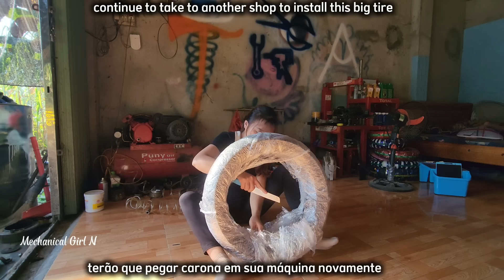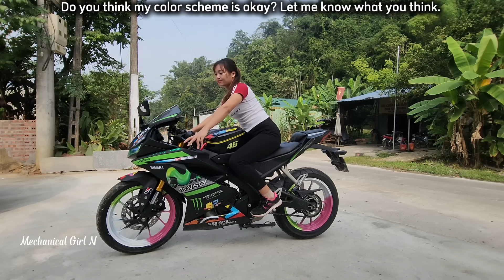The unique R15 V3 Motorcycle appeared at my shop and lit up the whole neighborhood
A unique R15 V3 motorcycle appeared for the first time at my shop, surprising many people and brightening up the small neighborhood 😆😆😆